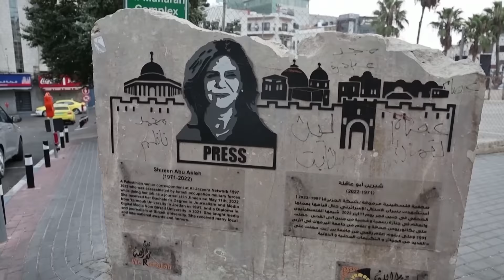Israël débarque dans les locaux d’Al Jazeera en Cisjordanie et ordonne leur fermeture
Actée pour 45 jours, la fermeture des locaux de la chaîne qatarie est motivée selon l’armée par « une décision de justice ».

Alors que les yeux du monde sont tournés vers le Liban depuis plusieurs jours, l’armée israélienne a mené une opération à Ramallah, en Cisjordanie occupée, pour acter la fermeture de la chaîne de télévision qatarie Al Jazeera.

Cette descente a été conduite par des dizaines de militaires israéliens, la plupart masqués et lourdement armés, a fait savoir la chaîne de télévision ce dimanche 22 septembre. Retransmise en direct sur Al Jazeera, l’opération a été justifiée par un soldat israélien au chef du bureau Walid al-Omari, qui a rapporté à la chaîne qu’« une décision de justice » avait été prise « pour fermer Al Jazeera pendant 45 jours ».

« Je vous demande de prendre toutes vos caméras et de quitter le bureau tout de suite », a également déclaré le soldat. SI Al Jazeera a affirmé que les soldats n’avaient pas donné la raison de cet ordre de fermeture, Walid al-Omari a cependant précisé qu’Al Jazeera est accusé dans l’ordre de fermeture d’« inciter et de soutenir le terrorisme », selon ses propos rapportés par la chaîne. L’armée israélienne n’a pas commenté dans l’immédiat.